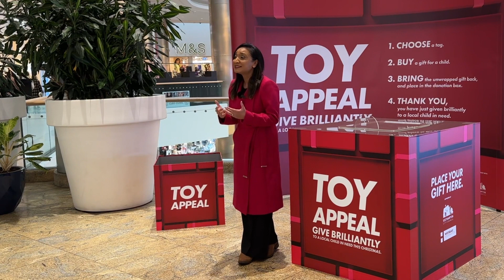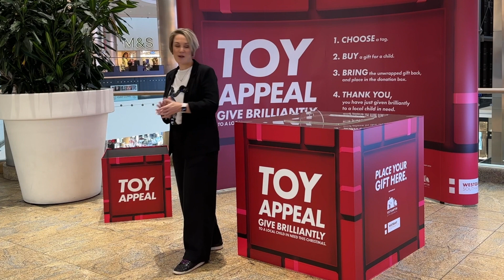West Quay Toy Appeal Launch Video 17 Nov 2023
Councillor Satvir Kaur, Leader of the Council, Councillor Alex Winning, Cabinet Member for Children and Learning and Laura Read, General Manager of Westquay Shopping Centre launch the 35th Southampton Toy Appeal.

If you would like to find out where the drop-off locations are in the city or are looking for gift ideas